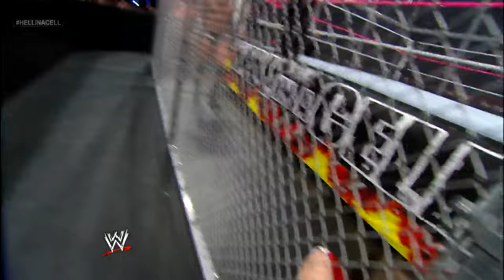WWE Hell in a Cell full matches live stream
Watch thrilling Hell in a Cell Matches featuring Randy Orton, Sasha Banks, John Cena and more WWE Superstars.

Follow WWE on YouTube for more exciting action!